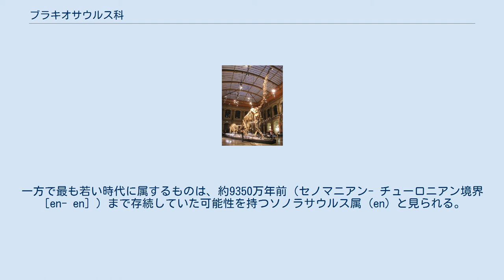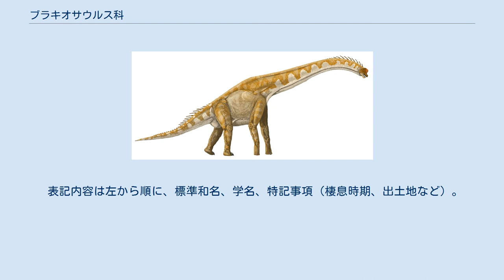ブラキオサウルス科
ブラキオサウルス科（ブラキオサウルスか、学名：familia Brachiosauridae）は、約1億5080万- 約9350万年前（中生代ジュラ紀後期［マルム世］終盤チトニアン［en］- 白亜紀後期初頭セノマニアン［en］）にかけての約5730万年間を、当時のローラシア大陸とゴンドワナ大陸に棲息していた、巨大な草食性恐竜の一分類群（1科）。
竜盤目- 竜脚形亜目- 竜脚下目に分類される。
 現在（2010年代初頭時点）、明確にブラキオサウルス科に分類される種のうちで最も古い時代に属するものは、約1億5080万年前（チトニアン［en］）に出現したと見られるブラキオサウルス属とその近縁種である。
一方で最も若い時代に属するものは、約9350万年前（セノマニアン- チューロニアン境界［en- en］）まで存続していた可能性を持つソノラサウルス属 (en) と見られる。
亜科レベルでの分類説もあるが、不明な点が多い。
 表記内容は左から順に、標準和名、学名、特記事項（棲息時期、出土地など）。
 ? は異説あって不特定の意。
Maは「百万年」を意味する "megaanum" の地質学上の略語。